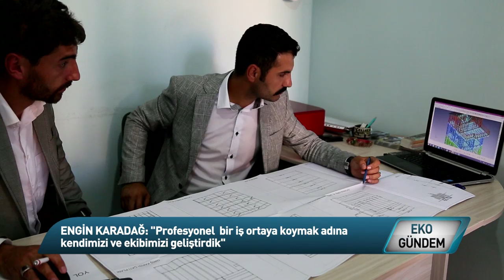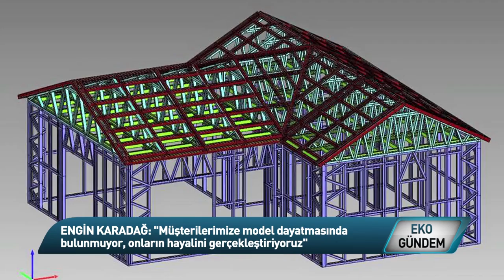İşbilen Prefabrik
Betonarme yapılarla kıyaslandığında tüketiciye pek çok avantaj sunan çelik yapılara ilgi hızla artıyor. 2 hafta içinde tamamlanması, depreme dayanıklılığı, enerji ve bakım maliyetlerini
düşürmesi bu avantajlardan sadece bir kaçı.. çelik yapıların imalat ve montaj sürecini merak ediyor, İzmir Dikili' de faaliyet gösteren İşbilen Prefabrik ve Çelik Yapı' nın kurucusu Engin Karadağ’ a kulak veriyoruz.